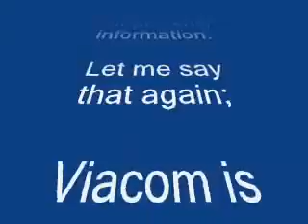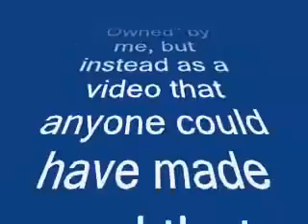Boycott Viacom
Now here's a bandwagon I don't mind jumping on

The following link starts a playlist. Play it. To death. Just turn down the volume on it and minimise your browser.

I have only just created the above play list. I'll be adding videos to it now.